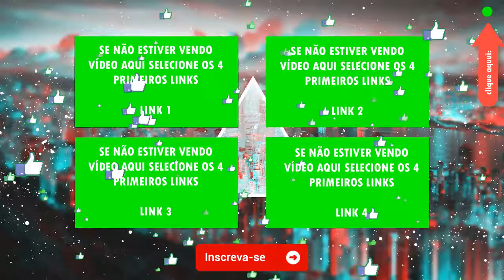Lider de Torcida Representando Time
ㅤㅤㅤ ♦ Leia a descrição para mais informações ♦
▬▬▬▬▬▬▬▬▬▬▬▬▬▬▬▬▬▬▬▬▬▬▬▬▬▬▬▬ ㅤㅤㅤㅤㅤㅤㅤㅤㅤㅤㅤㅤㅤㅤㅤㅤㅤㅤㅤㅤㅤㅤㅤㅤㅤㅤㅤㅤㅤㅤㅤㅤㅤㅤㅤㅤㅤㅤㅤㅤㅤㅤㅤㅤㅤ ♦ Informações♦ ㅤㅤㅤㅤㅤㅤㅤㅤㅤㅤㅤ